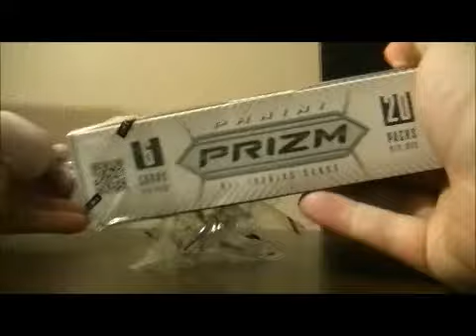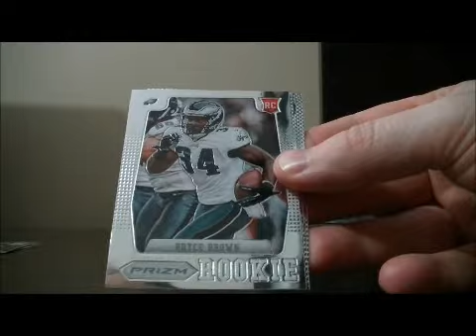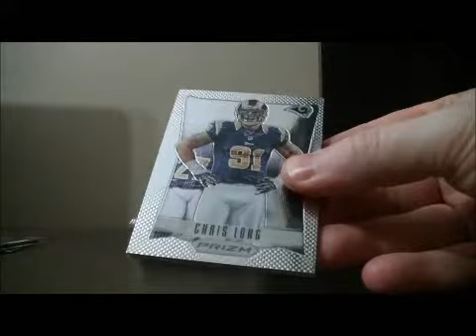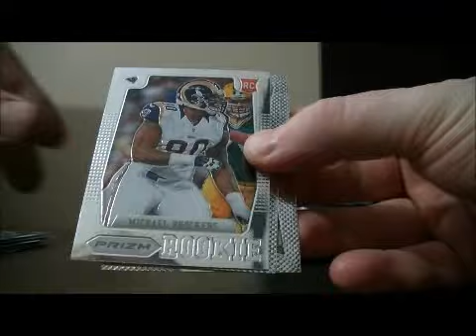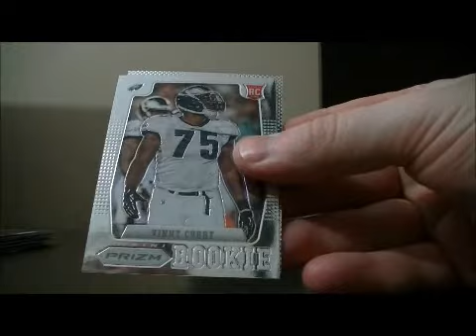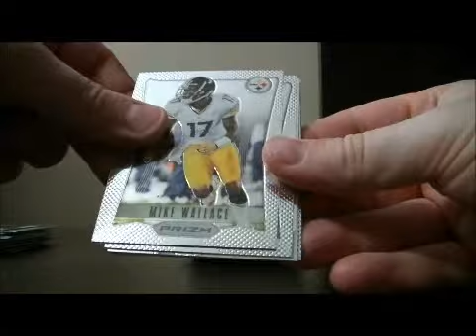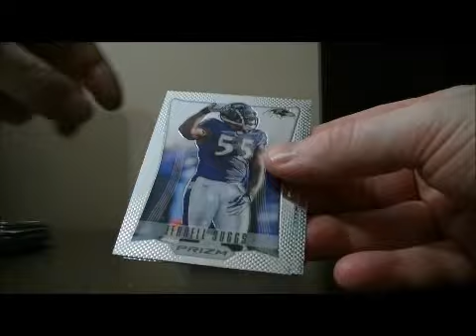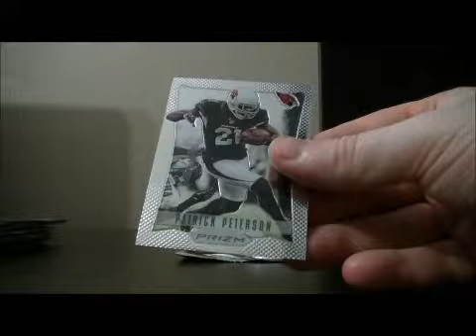2012 Panini Prizm Football Box Break #2